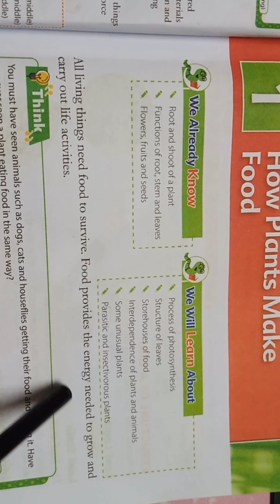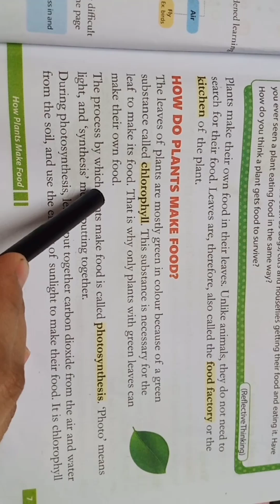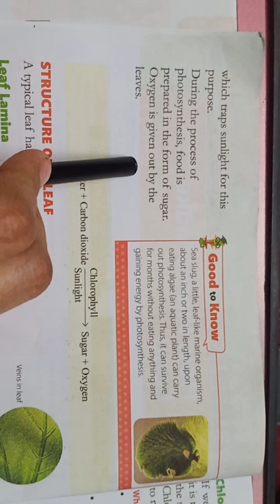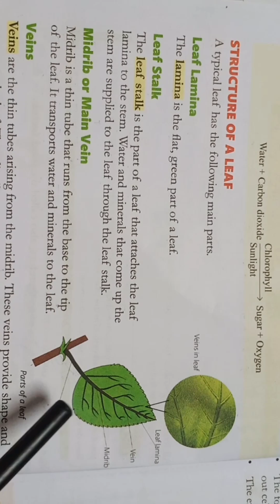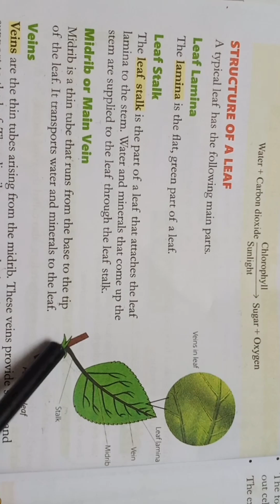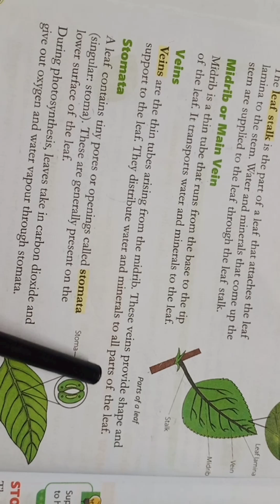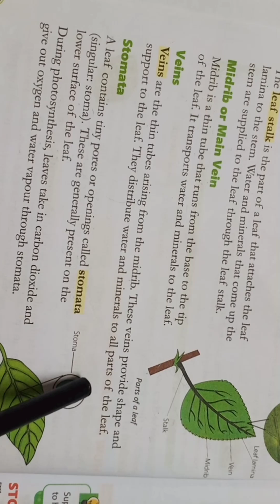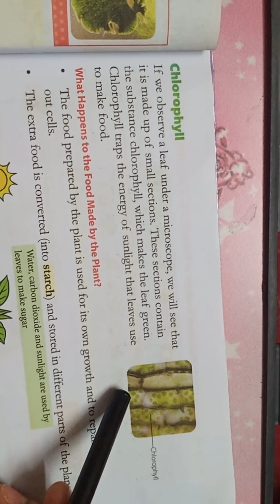Class 4 - Science- Chapter 1 . How Plants Make Food CBSE Board .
we will learn about this .

process of photosynthesis ,structure of leaves, store houses of food ,interdependence of plants and animals ,some unusual plants ,parasitic and insectivorous plants.

for more class 4 science videos refer to my channel